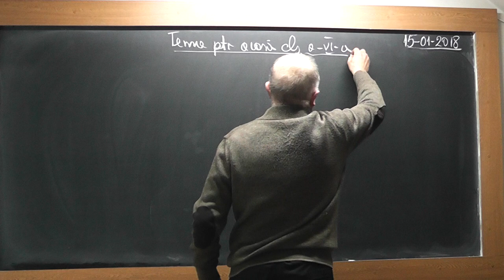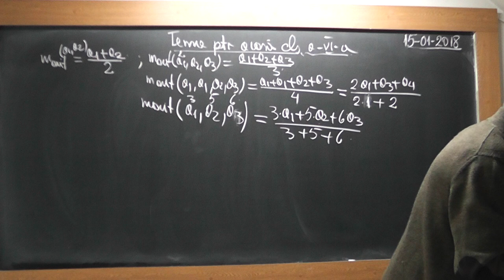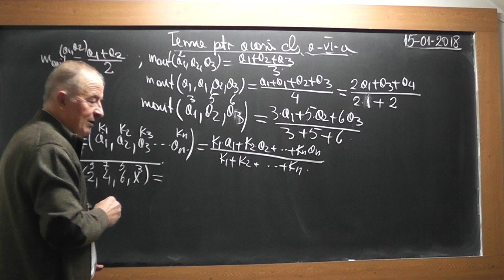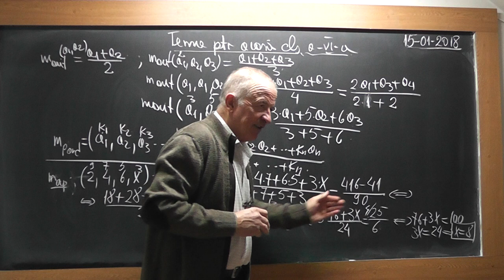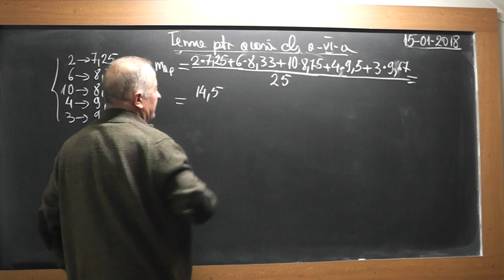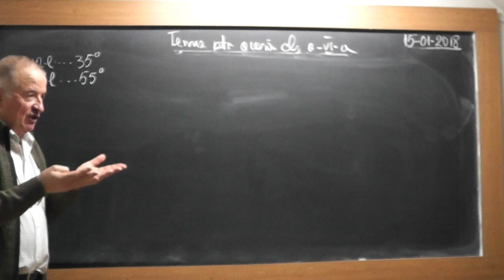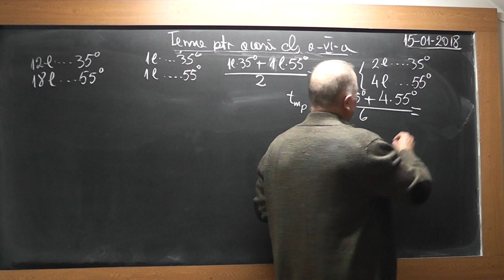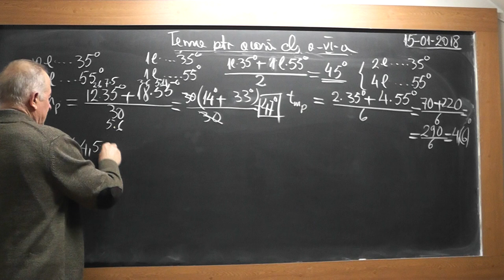1/3 1672 Clasa 6 Media aritmetica Media ponderata Transformarea fractiilor zecimale periodice mixte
Aceste lectii sunt SUSTINUTE de VOI si daca va sunt utile, as aprecia un Like, Share, Comment - In aceasta lectie de matematica pe care o puteti vedea in direct si pe ne ocupam de tema pentru acasa la clasa a VI-a. Din cuprins: Media aritmetica, Media ponderata, Transformarea fractiilor zecimale periodice mixte in fractii ordinare, Operatii cu puteri, Fractii ireductibile.
- VIDEO MATEMATICA cu Proful Online sau cautati pe Google: profu online Ioan Ursu